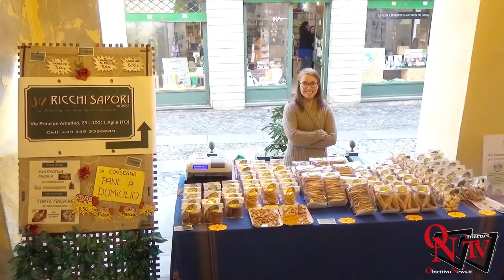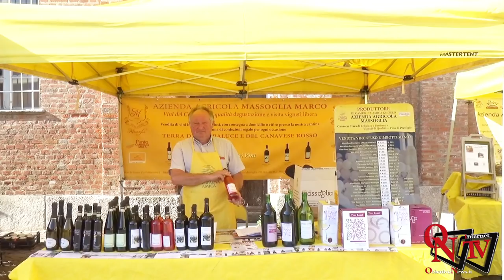Agliè - Festa d'Autunno 2018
Agliè - Festa d'Autunno 2018: trattori d'epoca, produttori locali e buon cibo per una domenica all'insegna del divertimento